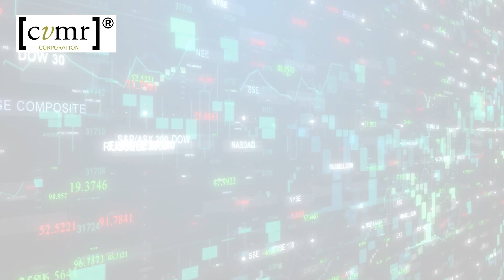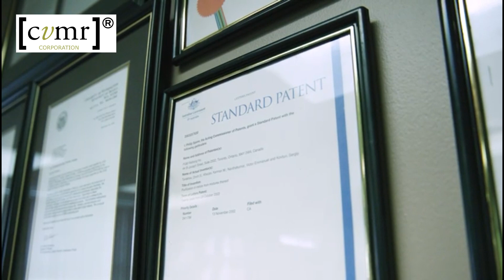Copper - usage and CVMR's patented processes of high purity copper production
copper deposits occur naturally in the earth ’s crust in sedimentary andvolcanogenic rocks within a wide variety of geologic environments . Copper is the 26th most abundant element on Earth. As per archaeological evidence, the early Mesopotamians are credited with harnessing the full potential of this metal dating back to 9000 BC.

Chile and Peru are the top copper producers in the world. Large copper deposits are also found in Canada, the Ural Mountains of Russia, and parts of Africa. In the United States, copper mining has been a major industry since the finding of the northern Michigan copper district in the 1840s. China has by far the largest demand for copper out of any country in the world.

Copper is an essential element for human, animal and plant life. The industrial machinery and equipment used in many sectors of our economies include copper. The price of copper is largely influenced by the health of the global economy. This is due to its widespread applications in all sectors of the economy, such as power generation and transmission, construction, factory equipment and electronics.

Copper powder products are used in many different industries for many different applications, such as, powder metallurgy, metal injection molding, friction components, thermal management, diamond cutting tools, lubricants, carbon brush, coatings, catalysts, brazing pastes and many more. Copper powders as value-added product have a premium price over and above any other refined copper products.

Researchers have determined that the emissions from Chilean smelters stayed in the air for 10 days, long enough for it to waft across the ocean. The Chilean newspaper La Tercera reports that “scientists have discovered the presence of arsenic pollution in Antarctic ice and identified the contaminants as probably originating in Chilean copper mines and smelters 4,000 miles away.”
The traditional method for refining copper requires the copper to be dissolved and electrolytically deposited on stainless steel cathode plates. The electrolysis process takes approximately 10 days to two weeks before the cathodes are lifted out and stripped from their stainless-steel plates, resulting in the completion of refined copper as a final product. The highly polluted liquids left behind then have to be somehow disposed of.

At CVMR we mine, concentrate and refine copper. While beneficiating copper we remove the naturally occurring arsenic before refining the copper concentrate. The copper concentrate is then refined using CVMR’s proprietary vapor metallurgy process by carbochlorination. This method is environmentally completely neutral. It does not emit any fumes, dust or polluted waters as residue. The process is hermetically sealed, and all reagents are recycled. The process does not require chimineas, and water is not used in the actual refining of copper.
Copper powder as a value-added product has a premium price over and above any other refined copper product.

to read all about CVMR's vapour metal refining technology, our patents and our latest news.